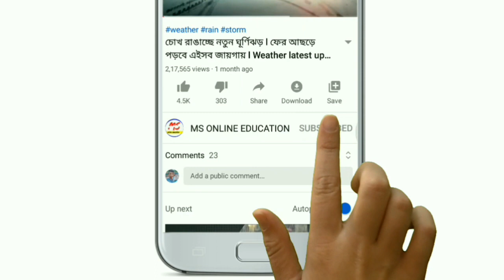আগামী ৪৮ ঘন্টা বিপদ ! Today weather latest update ! Rain latest update news ! Storm update news